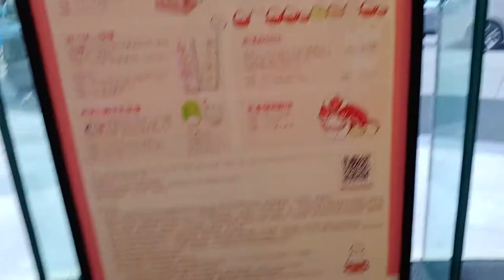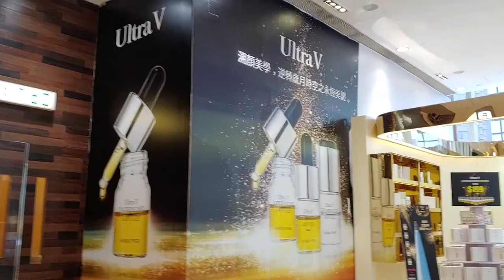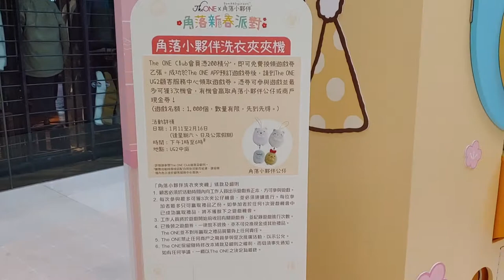「角落小夥伴－角落新春派對」@The ONE - 2020年01月13日